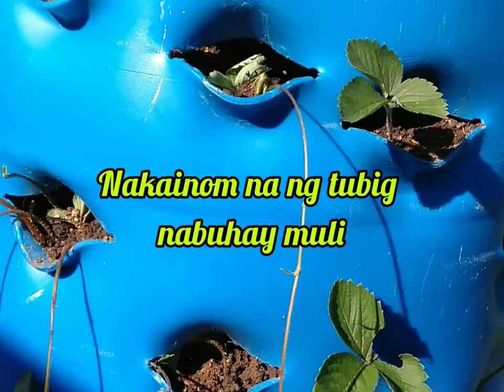I Abandoned My Garden for 3 Weeks, Look What Happened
Mga Kaibigan, Kapuso at Kapamilya, saang man dako kayo naruroon, mapa-Timog, Silanagan, Habagat, Kanluran alam kong napakalayo at napakahirap ang inyong pinagdaanan, Pitong Bundok ang inyong nilakbay, Lion at Tigre ang inyong kaaway, ngunit sinikap nyong malampasan ang lahat na iyan makarating lamang dito sa aking munting Tahanan. Salamat muli sa inyong pagdalaw.